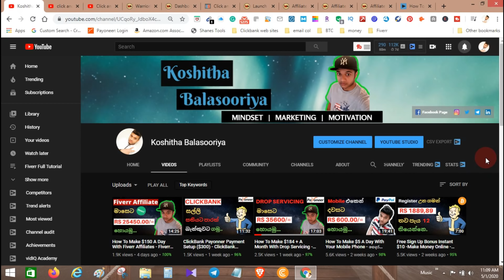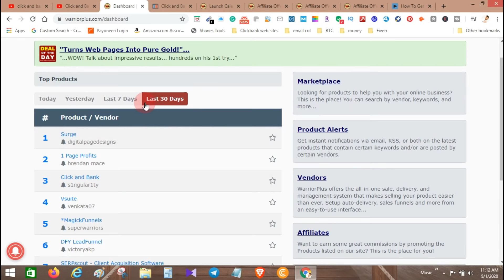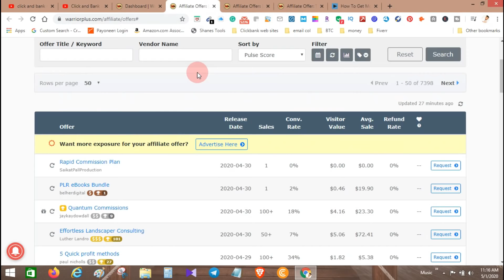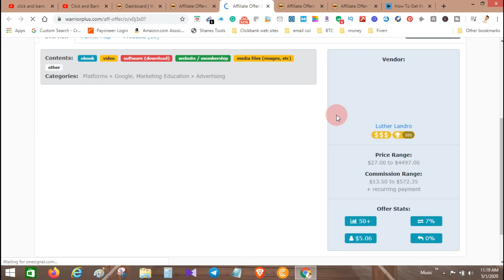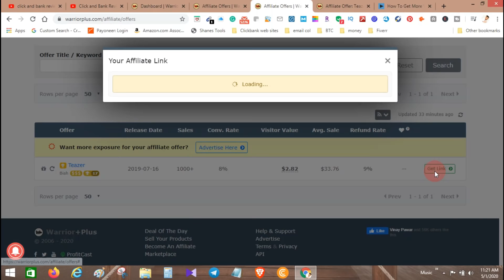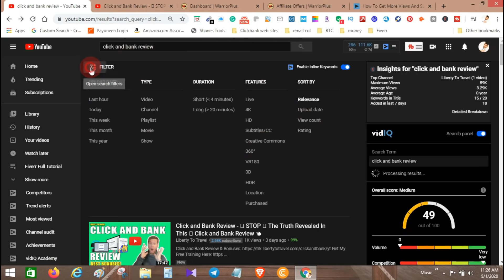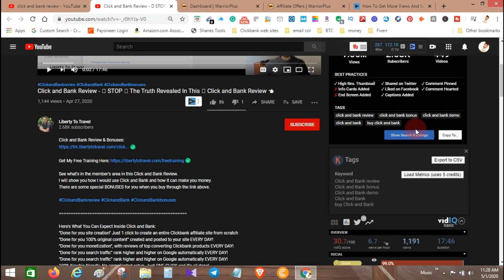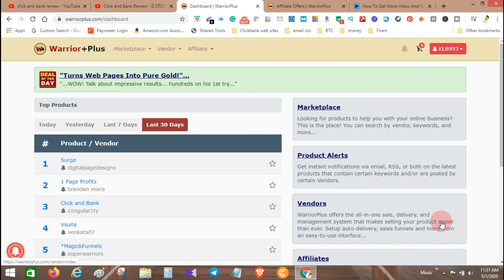How To Make $188 A Month As A BEGINNER - ඔනම කෙනෙක්ට ගෙදර ඉදන් මාසෙට RS35600/= හොයන්න පුලුවන්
අද මම ඔයාලට අරගන අවේ අලුත්ම Site එකක්. ගෙදරට වෙලා ඉන්න ඔයාලට ඔයාලගෙ අතේ තියෙන Mobile Phone එකෙන්ම මුදල් උපයන පුලුවන් හොද Site එකක් තමා මම අද අරගන අවේ, Video එක බලලා හරියට Account  එක හදාගෙන වැඩ කරන්න එහෙනම්

Today I will teach you about the new money-making sites. Don't skip the video and watch the video until the end.